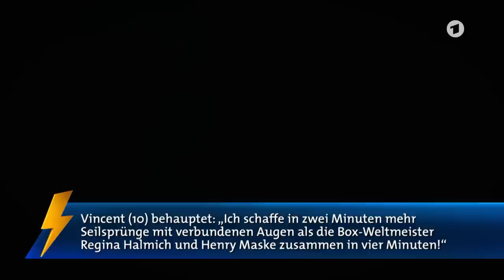Seilsprünge mit verbundenen Augen: Vincent (10) vs. Henry Maske & Regina Halmich | Klein gegen Groß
Vincent (10) gegen Henry Maske und Regina Halmich: Wer macht mehr Seilsprünge mit verbundenen Augen?
Ein Leben ohne Sport ist zwar möglich, für Vincent aus dem bayerischen Stephanskirchen jedoch undenkbar. Egal ob Fußball, Tennis oder Leichtathletik - der Zehnjährige ist immer mit großem Eifer dabei. Konditionell fühlt Vincent sich so fit, dass er bei „Klein gegen Groß“ gleich zwei prominente Gegner im Seilspringen herausfordert. Mit verbundenen Augen will der kleine Bayer in zwei Minuten mehr Sprünge mit dem Springseil schaffen als die Boxlegenden Regina Halmich und Henry Maske in vier Minuten. Ob es dem kleinen Sportallrounder gelingt, die beiden ehemaligen Boxweltmeister zu bezwingen? Es bleibt spannend!